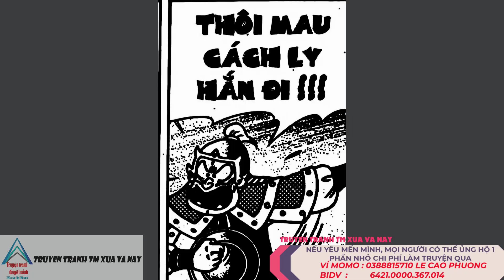Thần Đồng Đất Việt I Tập 70 I Trận Chiến Phản Công @Truyen tranh TM xua va nay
👦🏻👑 Công ty TNHH Phan Thị
👉Đồ họa vi tính: Đức Phú - Đăng Sáu
👉Chủ nhiệm câu lạc bộ Trạng & Bạn: Bá Hiền
👦🏻👉Tranh & Truyện: họa sĩ Lê Linh